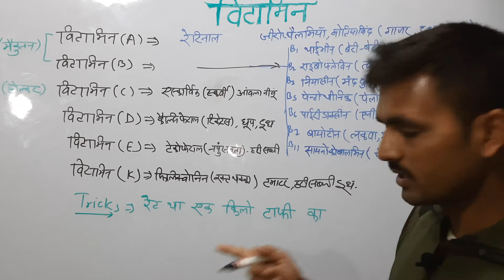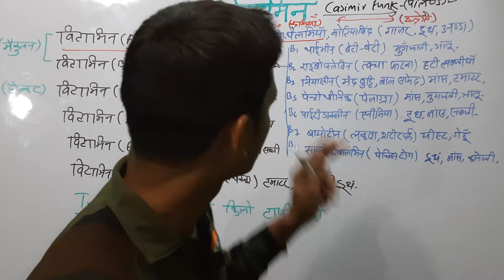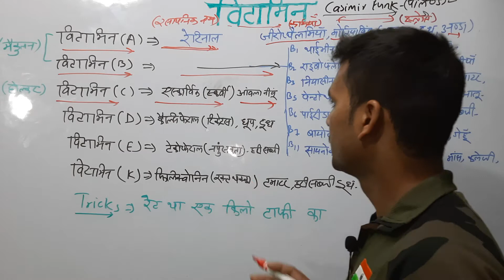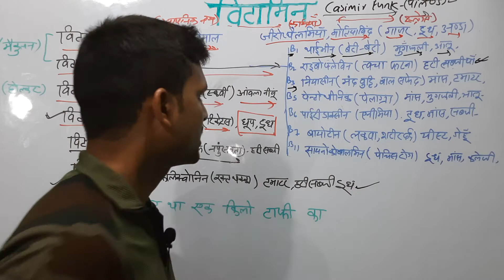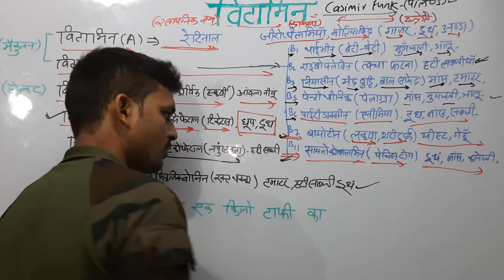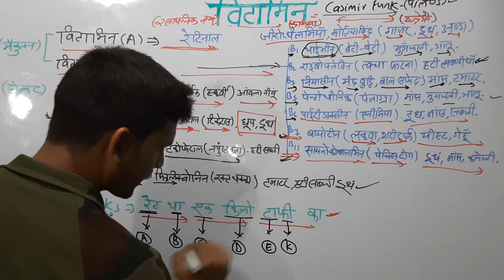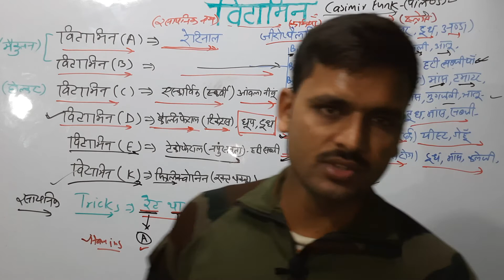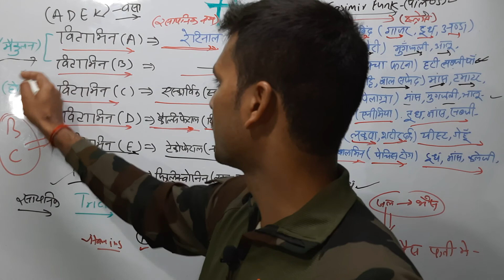विटामिन TRICKS के साथ पुरी विटामिन की जानकारी,, विटामिन स्रोत,विटामिन रासायनिक नाम, विटामिन TRICKS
जय हिन्द 😀🇮🇳🙏